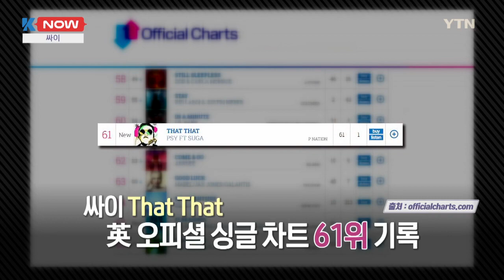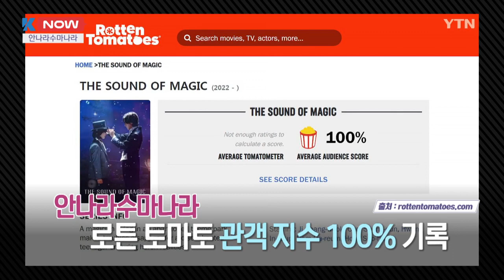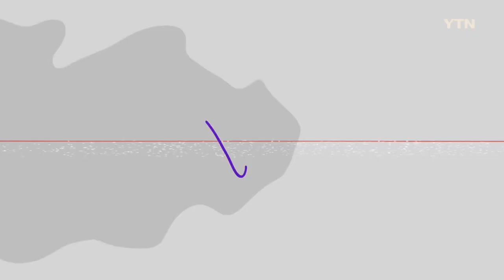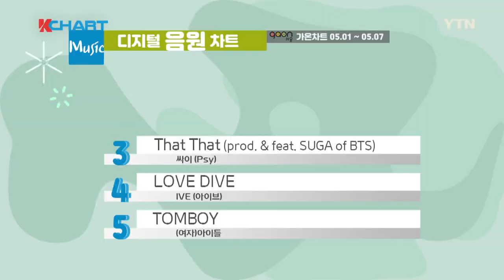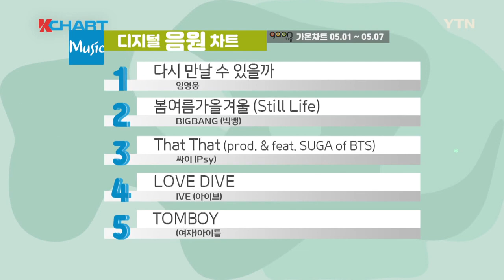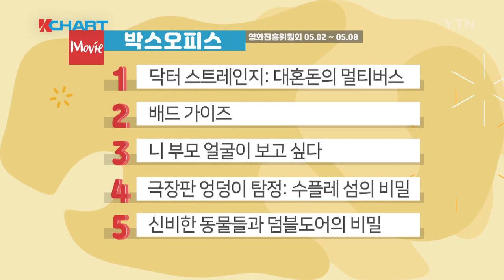한류 문화 뉴스🇰🇷 K-WAVE 186회 (2022년 5월 13일) [K-WAVE] / YTN korean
싸이(Psy)의 신곡 'That That(댓댓)' 뮤직비디오가 공개 일주일 만에 유튜브 1억 뷰를 돌파했습니다.  또, 넷플릭스의 오리지널 시리즈인 '안나라수마나라(The Sound of Magic)'가 공개 이틀 만에 OTT 서비스 순위 집계 사이트인 플릭스 패트롤에서 넷플릭스 TV 프로그램 부문 세계 4위를 기록하며 K-콘텐츠의 인기를 보여줬습니다.

르세라핌(LE SSERAFIM)의 첫 번째 미니음반 FEARLESS(피어리스)가 일본, 필리핀 등 13개 국가 아이튠즈 톱 앨범 차트에서 정상을 차지했습니다.

케이팝 가수, 한국 영화 등 다양한 소식을 한류 문화 뉴스 '케이웨이브'에서 전해드립니다.

🎵 WEEKLY PICK

신곡인 멜로망스(MeloMance)의 '초대(Invitation)'와 려욱의 '오늘만은 (Hiding Words)', WOODZ(우즈)의 '난 너 없이 (I hate you)' 뮤직비디오를 위클리픽에서 소개합니다.

🎵 HOTSHOT

걸그룹 클라씨(Class:y)가 지난 2월에 막을 내린 오디션 프로그램 '방과 후 설렘'의 데뷔 그룹으로 화제를 모았습니다.

클라씨의 데뷔 앨범 'CLASS IS OVER'는 오디션을 넘어서 차원이 다른 음악으로 전 세계 팬들을 사로잡겠다는 포부를 담았는데요.

클라씨 데뷔 앨범 'CLASS IS OVER'의 제작 비하인드 스토리를 핫샷에서 소개합니다.

🎵 K-Chart
👉🏻 09:43  🎧 K-CHART MUSIC
👉🏻 11:49  📽️ K-CHART MOVIE

📺한류 문화 뉴스🇰🇷 K-WAVE 타임라인 ⏰
👉🏻 00:20 🕔 🎵K-WAVE - 방탄소년단
👉🏻 01:04 🕔 🎵K-NOW -  싸이,안나라수마나라,르세라핌
👉🏻 04:20🕔 🎵WEEKLY PICK - 멜로망스,려욱,우즈
👉🏻 06:00 🕔 🎵HOT SHOT -  클라씨
👉🏻 09:43  🎧 K-CHART MUSIC
👉🏻 11:49  📽️ K-CHART MOVIE